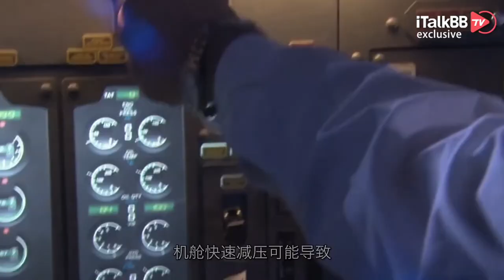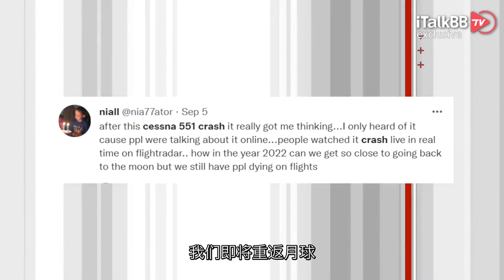惊悚片人间实演？高空客机驾驶员乘客全失踪，4国战机升空目睹诡异一幕吓破胆！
就在这几日，欧洲上空发生了一场非常诡异的空难，离奇程度可以说丝毫不亚于惊悚电影里才会出现的情节。法德丹瑞四国战斗机为此还相继升空一探虚实，最终却被吓得语无伦次！这到底是咋回事？咱们一起来看看这次“活见鬼”的飞机事故。

9月4日下午2点56分，一架飞机从西班牙起飞，准备前往德国的科隆。飞机在起飞前一切正常，起飞后的短暂时间内，也与地勤部门保持着良好的沟通。可就在刚刚离开西班牙领空后，异常情况开始出现，飞机突然间就与空中交管部门中断了联系。任凭工作人员大喊“Hello？Hello？”，这架飞机始终无人应答。

没过多久，这架飞机很快飞到了邻国领空，监测到诡异飞行路线的隔壁国家，直接懵圈了。这是遭遇了“恐怖袭击”吗？不一会，法国、德国、丹麦和瑞典的战斗机排着队起飞了。当这些战斗机群接近了这架无人应答的私人客机，打算进行干预拦截时，最诡异的情节上演了！驾驶舱竟然是空的！客舱竟然也是空的！任凭战斗机驾驶员如何呼叫，依旧是没有得到任何的回应。最终，在这几个国家战斗机指挥部的约定下，他们共同围绕着这架“无人机”飞行，直到大约晚上8点，也就是客机起飞5小时后，燃料耗尽，坠入波罗的海中！